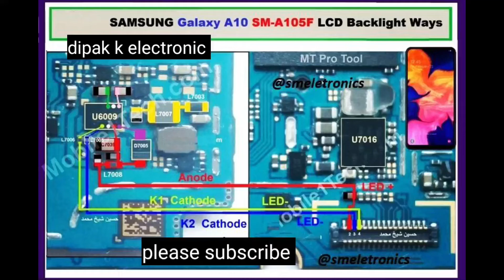Samsung galaxy A10 LCD Backlight problem jumper wayr solutions